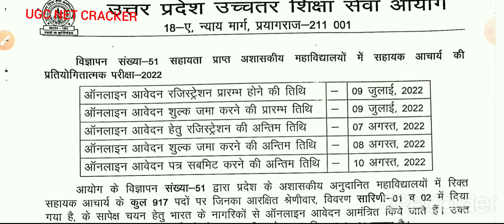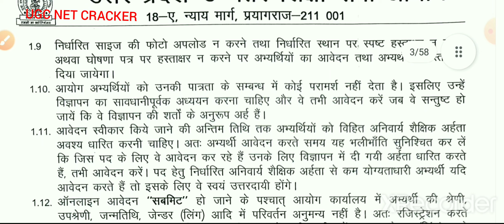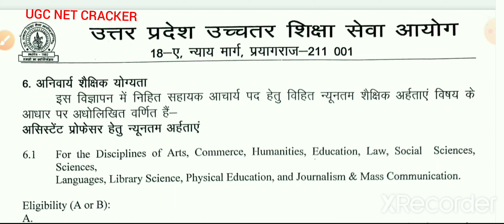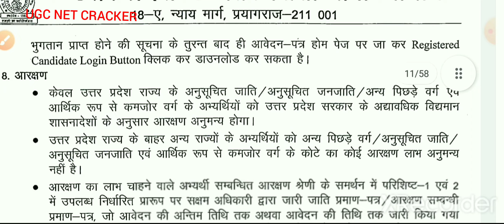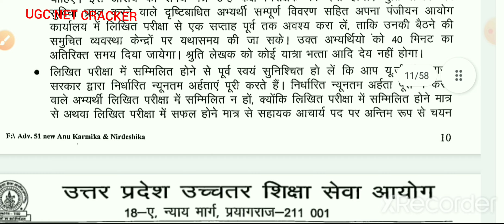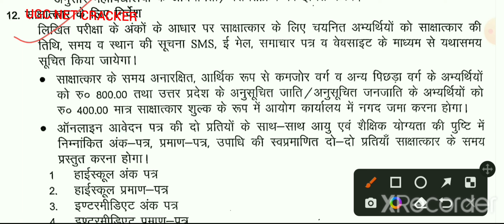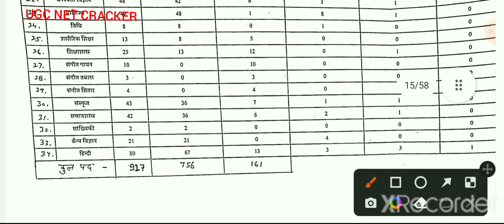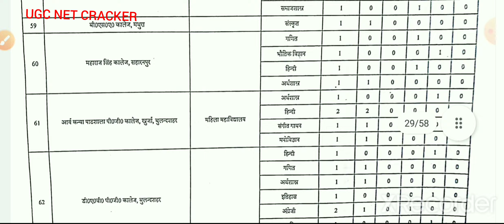Govt job vacancy 2022 | UPHESC Assistant Professor Vacancy 2022 | UPHESC online form 2022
यह वीडियो UPHESC से सम्बंधित है वीडियो में असिस्टेंट प्रोफेसर 917 पदों की संपूर्ण विवरण प्रस्तुत किया गया है।

Govtjobs
Govt job online form
Govt jobs online form 2022
UPHESC Assistant professor notification
UPHESC Assistant Professor vacancy
UPHESC Assistant Professor online form 2022
UPHESC Assistant Professor all subject's jobs
UPHESC Govt jobs notification 2022
UPHESC Govt job vacancy 2022
how to apply UPHESC online form
how to get UPHESC Assistant Professor online form